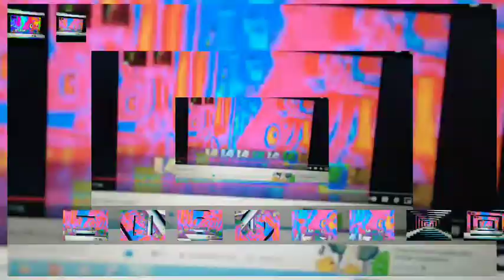12 de novembro de 2021